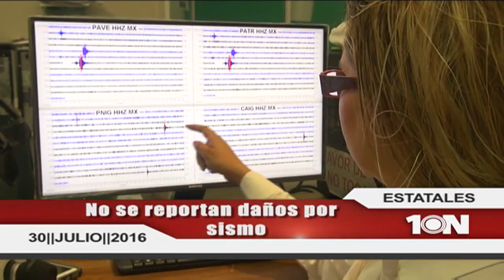Corte informativo emisión fin de semana Sábado (30 de julio 2016)